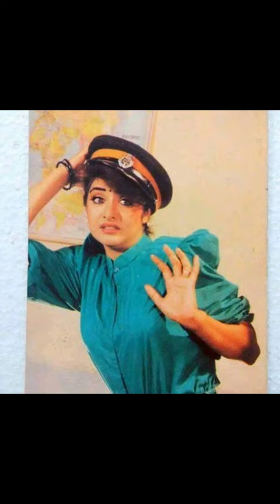Photos Of Divya Bharti#divyabharti